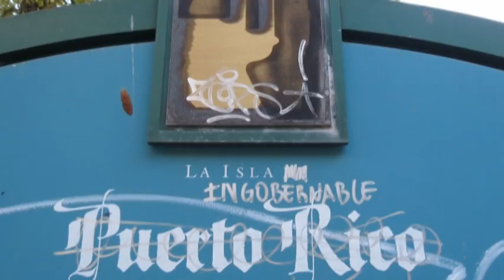Plaza de Colon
This is the gateway to the Old City of San Juan, Puerto Rico.